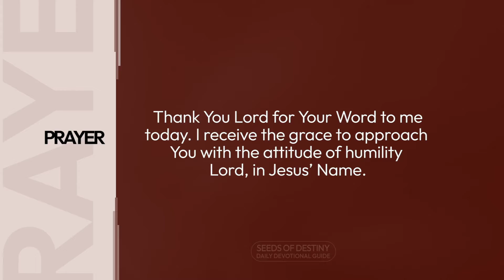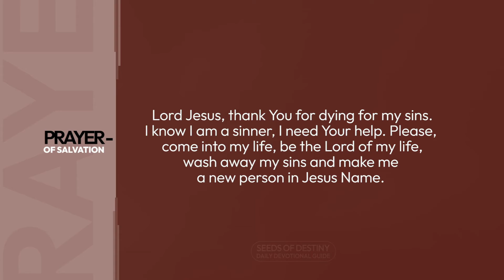SEEDS OF DESTINY – WEDNESDAY 24 AUGUST, 2022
TOPIC: ASKING GOD THE RIGHT QUESTIONS
God loves to be asked; asking is proof of human helplessness and total dependence on God. Click to WATCH today's

SCRIPTURE: Ask of me, and I shall give thee the heathen for thine inheritance, and the uttermost parts of the earth for thy possession. Psalms 2:8.

THOUGHT FOR THE DAY: God loves to be asked; asking is proof of human helplessness and total dependence on God.

It has been confirmed that the attitude of enquiry is one posture for seeking Divine Direction. God loves to be asked; asking is proof of human helplessness and total dependence on God.

Now, what kind of questions are you supposed to ask God?
You can ask God questions like:
“Lord, is there something you are saying to me that I am not hearing? Please say it in the language I can understand.”
“Lord, is there something I am doing that I am not meant to do?  Please let me see it. Let me know.”
“Lord, what is the mystery behind the struggle of my life? Please, show me”.

As a pastor, you ask God, “O LORD, what can I do for this church to move to the next level?”
“What can I do to move my life forward?”
And when you ask God, don’t ask Him in anger. There are people who ask God questions as if they are quarrelling with Him. They use a quarrelsome tone to ask God out of anger. They raise their voices on God at the place of prayer and ask questions like, “Okay, Lord, what do you want me to do now? What? Eh! Everyone is testifying about your goodness, what about me? Even people I invited to church are giving testimonies. What do you want me to do? Okay, tell me what you want?”

That is not how to ask God questions. Ask revelation-based expectation questions. Ask God questions with the mentality that you will hear something from Him. Ask with the mentality that God will say something to you. Even if God doesn’t say it now, in the course of studying the Word, believe that you will hear something from Him. Believe that you can hear God even in the dream of the night.

Remember this: God loves to be asked; asking is proof of human helplessness and total dependence on God.

ASSIGNMENTS:
1. Ask God revelation-expectation questions as it will make it easier to get answers from God.
2. Approach God with the attitude of meekness and humility.

PRAYER: Thank You Lord for Your Word to me today. I receive the grace to approach You with the attitude of humility Lord, in Jesus’ Name.

FOR FURTHER UNDERSTANDING, GET THIS MESSAGE: POSTURE (POSITIONING) FOR DIVINE DIRECTION (PART 1)

QUOTE: If you want to maintain a spirituality that is solid and a godliness that is correct, you must increase your sacrifice. Culled from “WHO ARE YOU?” by Dr Paul Enenche.

DAILY BIBLE READING: Lamentations 3-5.

AMAZING FACT: Goats are sociable animals and therefore become depressed if they are separated or isolated from their companions, however they are not flock-orientated like sheep.

PROPHETIC WORD/DECLARATION: The Lord answer the most nagging questions in your heart today in Jesus’ Name.